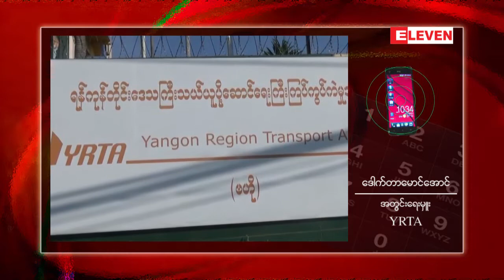ရန္ကုန္ၿမိဳ႕ရွိ City Taxi မ်ား YRTA ရံုးတြင္ မွတ္ပံုတင္ျခင္းႏွင့္ သက္တမ္းတိုးျခင္း . .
ရန္ကုန္ၿမိဳ႕မွာေျပးဆြဲေနတဲ့ အငွားယာဥ္ City Taxi ေတြကို YRTA ရံုးမွာမွတ္ပံုတင္ျခင္းႏွင့္ သက္တမ္းတိုးျခင္းျပဳလုပ္ ေဆာင္ရြက္ဖို႔အတြက္ ရန္ကုန္တိုင္းေဒသႀကီးသယ္ယ ူပို႔ေဆာင္ေရးႀကီးၾကပ္ကြပ္ကဲမႈအာဏာပိုင္အဖြဲ႔ YRTA ရံုးေရွ႕မွာ လူမ်ားစြာ တန္းစီေစာင့္ဆိုင္း လုပ္ေဆာင္ေနၾကေၾကာင္း သိရပါတယ္။